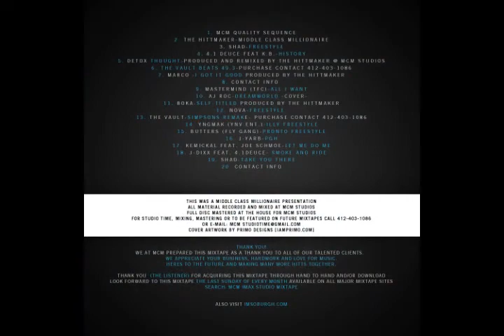IMAX Studio Mixtape Series Presented By Middle Class Millionaires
11. BOKA - Self Titled Produced by The HiTTmaker Off of IMAX Studio Mixtape Series available on DATPIFF.COM, THATCRACK.COM and Other Major Mixtape Sites. Also available on zshare.com,limelinx.com,megaupload.com and MORE!